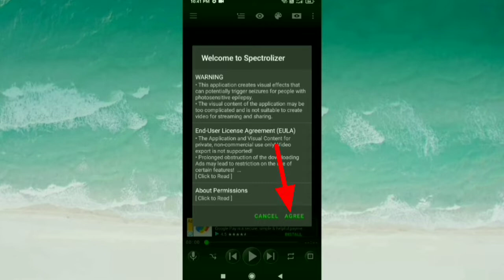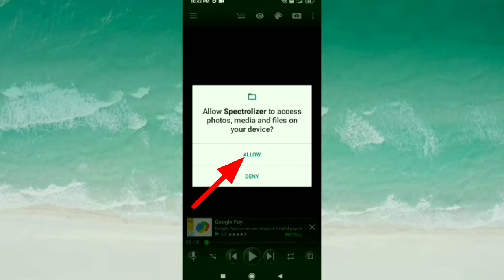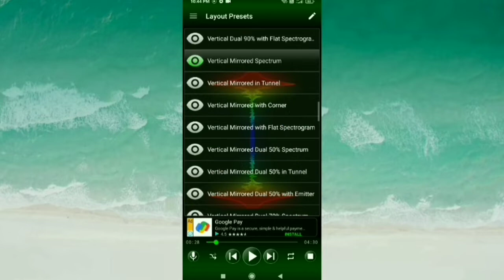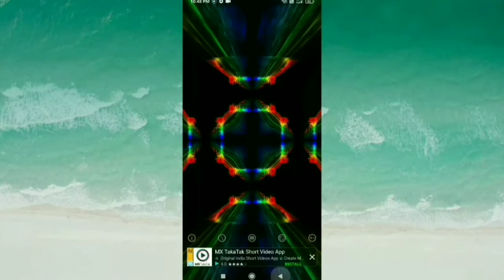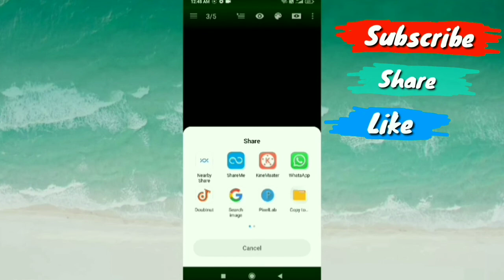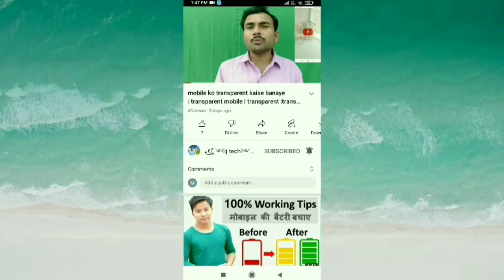🔥 Spectrolizer music player & visualizer | How to use Spectrolizer app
music player speaker
spectrolizer
spectrolizer music player
Spectrolizer music player

 App link:~